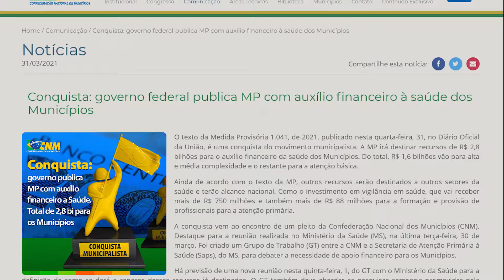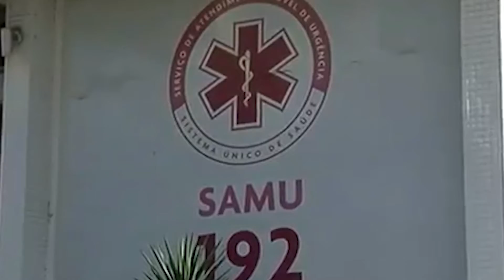Município no Congresso | Semana de 29 de março a 1º de abril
Conquista municipalista que levará R$ 2,8 bilhões de recursos para a área da saúde nos Municípios é destaque no Município no Congresso desta semana. O avanço de outras pautas com o Executivo e no Legislativo, como a ampliação de prazo da Lei Aldir Blanc, também estão no resumo da semana. Assista!

Faça parte da Família CNM.